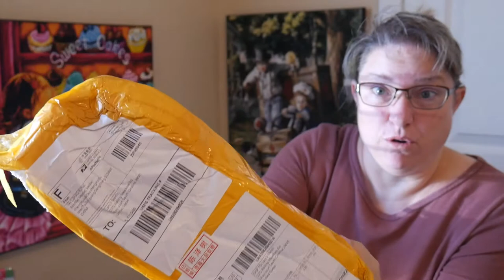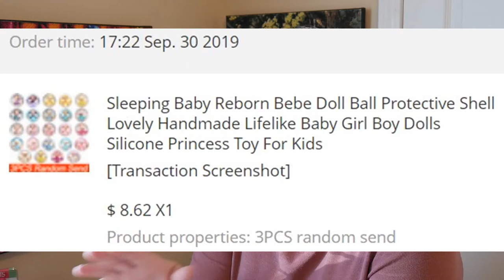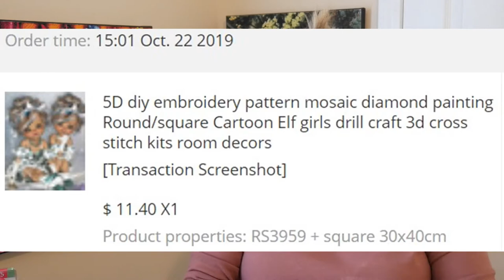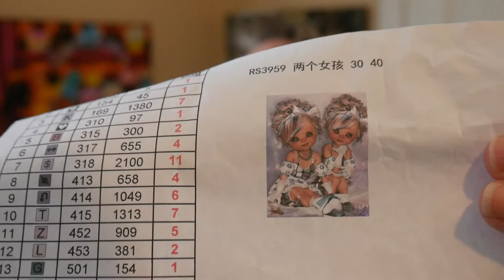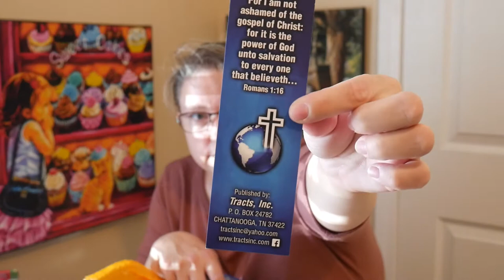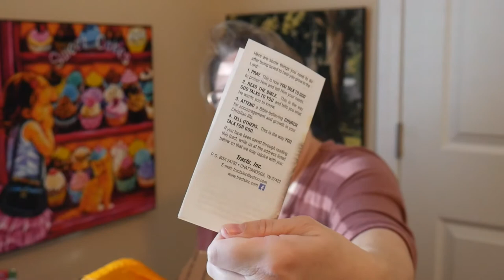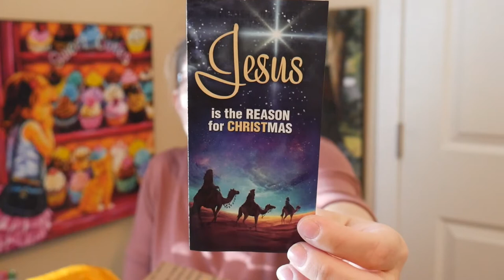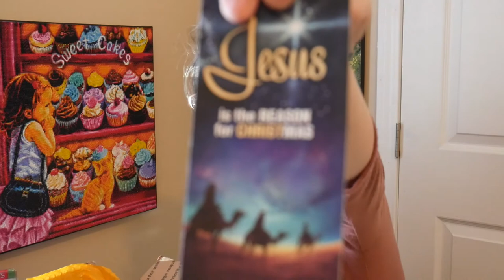Stocking Stuffers, Diamond Painting and Christmas Gospel Tract Unboxing!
In this video I open my latest Stocking Stuffers and a Diamond Painting from Aliexpress. I also have a special box to open that a family member sent me!

Sleeping Babies

Twins Diamond Painting

(Diamond Painting) (Aliexpress) (Gospel Tracts)